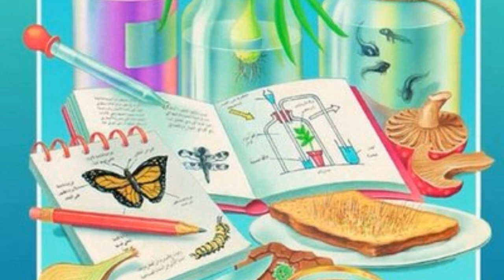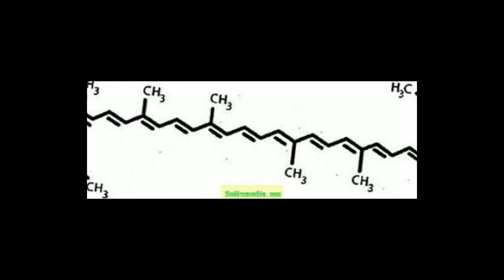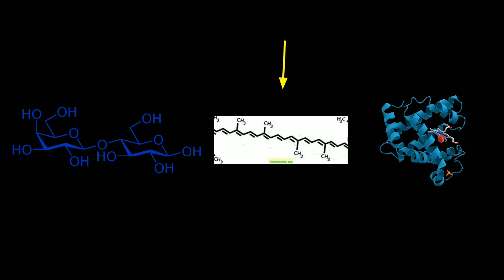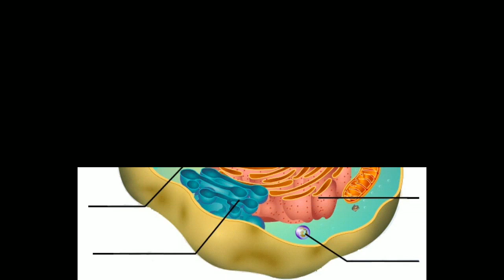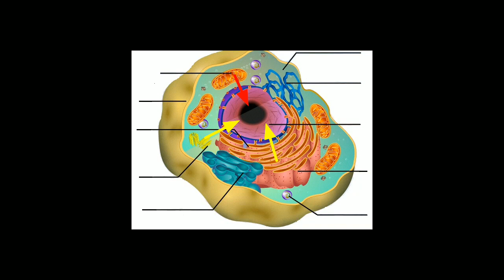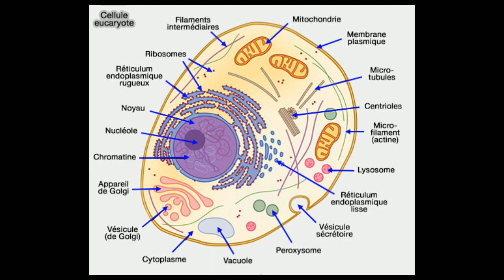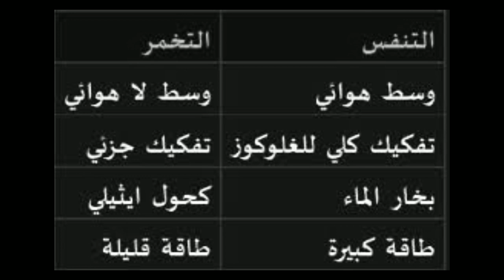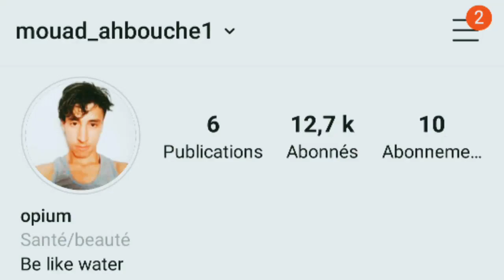معلومات على الماكلة و الصحة بالذاريجة